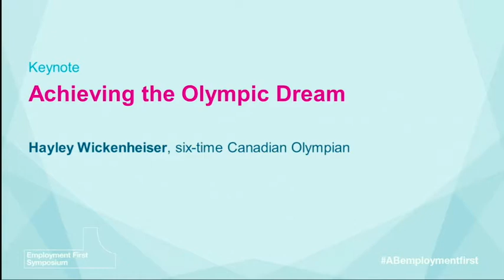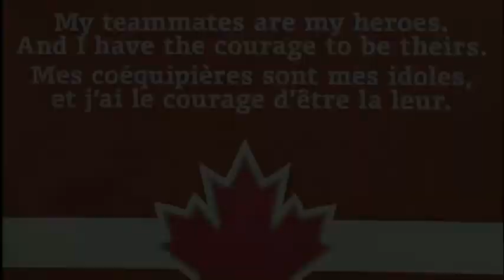Achieving the Olympic Dream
Four-time Olympian Hayley Wickenheiser talks about overcoming obstacles and the new training program for adults with autism that she's spearheading. These comments were shared at the Innovations at Work: A Learning Symposium on Enhancing Employment for Persons with Disabilities, 9:15 a.m., May 22, 2014, at the Radisson South Edmonton Hotel.